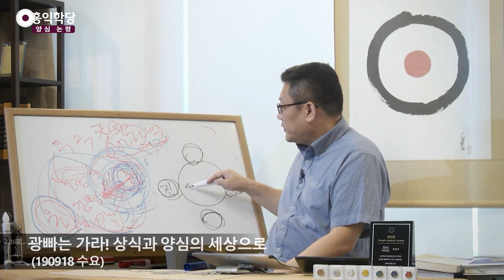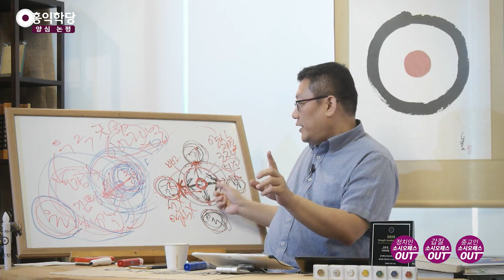[양심 논평] 광빠는 가라! 상식과 양심의 세상으로_홍익학당.윤홍식(190918)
(190918 수요)